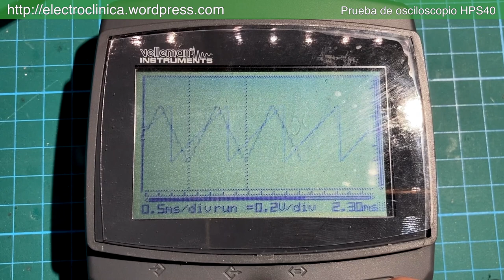Osciloscopio HPS40 - Comprobación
Comprobación de osciloscopio portable Velleman HPS40 con un generador de ondas.